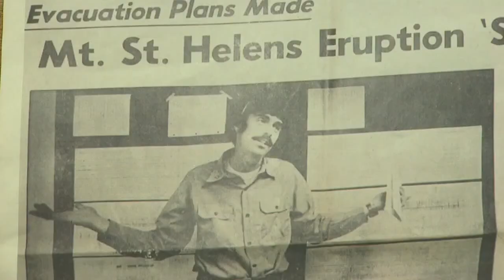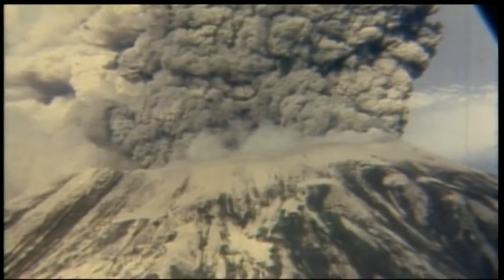Mount St Helens, Mount Rainier classified as 'very high threat' for eruption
Like my Channel? send me a tip... and thanks in advance to anyone.
Bitcoin BTC: 1LSU84ANnnbmddHe5LvAxp9rKG1wbkxm5W
Ethereum Classic ETC: 0x9a3e605569eAdCb92AaE4819A72D6791CD128cd3
Ethereum ETH: 0x93d35aF72Fe2B88B381e087765DE2361E1821367
Litecoin LTC: MNXdUnbK4Zmpyv2j3REUkP2Tqppjiety2F
Bitcoin Cash BCH: qrdzs00a3mpmvedsr7rcv5dp9jxsam22dyhvvtncfd